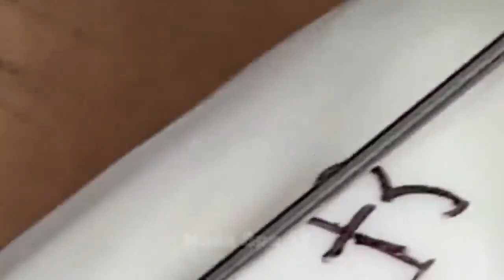Acne Treatment With Quynhgiao Spa Every day || blackheads ||#036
blackheads deep nose,
blackheads ddr,
blackheads ears week,
blackheads extractions week,
blackheads enilsa,
blackheads extractions new,
blackheads elderly part 1,
blackheads elderly skin,
blackheads ears spa,
e brown blackheads,
blackheads face,
blackheads for days,
blackheads forehead,
blackheads face mask,
blackheads facial,
blackheads from hell,
blackheads face wash,
acne treatment huong beauty,